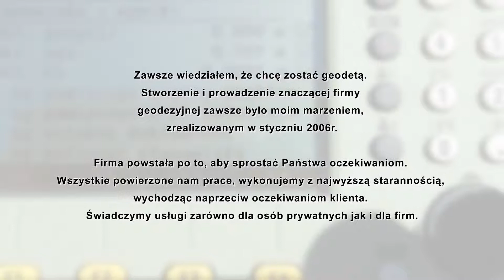Usługi geodezyjne usługi kartograficzne Tarnów Geotlas Usługi geodezyjne i kartograficzne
Firma Geotlas znajduje się w Tarnowie, na terenie województwa małopolskiego. Działalność prowadzimy od 2006 roku. Właścicielem jest mgr inż. Marcin Kulas. Zajmujemy się świadczeniem usług geodezyjnych i kartograficznych.

Oferujemy wznawianie granic, podział nieruchomości,pomiary sytuacyjne oraz pomiary sytuacyjno-wysokościowe. Do naszych zadań należy również sporządzanie map do celów projektowych, wektoryzacje map rastrowych, tyczenie obiektów budowlanych, sporządzanie map numerycznych, a także obsługę inwestycji budowlanych. Pracujemy przy pomocy niwelatorów kodowych i automatycznych, które pozwalają nam na uzyskiwanie dokładnych pomiarów.

Zapraszamy do skorzystania z naszej oferty. Szczegóły oferty znajdą Państwo na